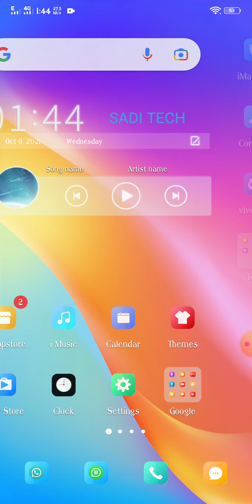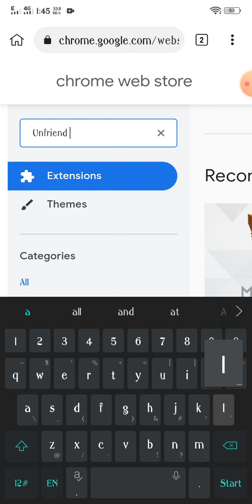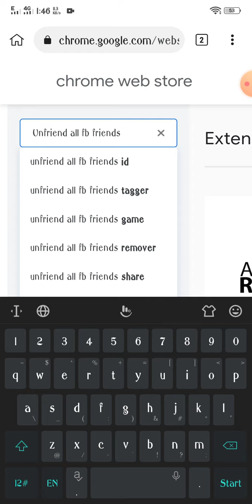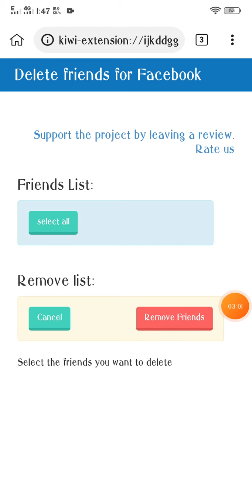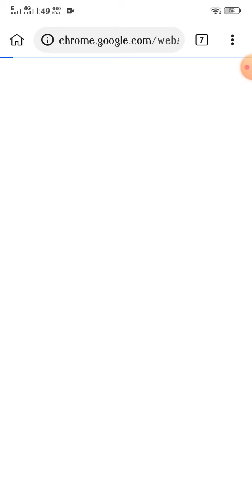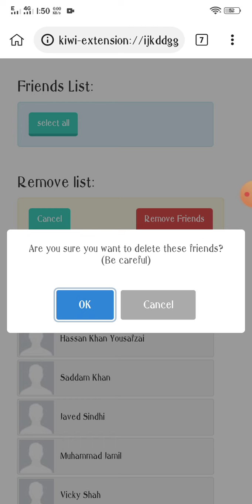How To Unfriend/Remove all Facebook Friends In One Click Hindi/Urdu || Delete all Fb Friends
In This Video, I'm Going To Show You How To Unfriend & Delete All Facebook Friends Just In One Click With New Method in Hindi/Urdu.
Know Unfriend all unattractive Friends in One Click. Remove all Friends Just One Click.
Unfriend Fb All Friends

Stay Tune

Stay Tune